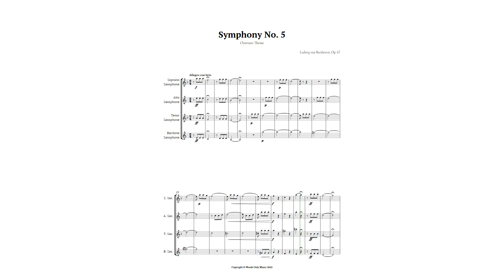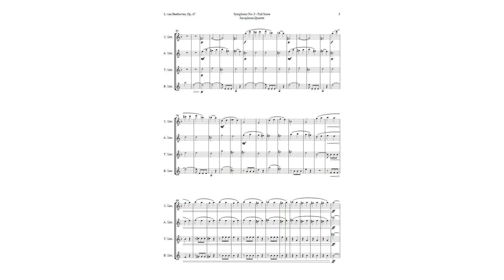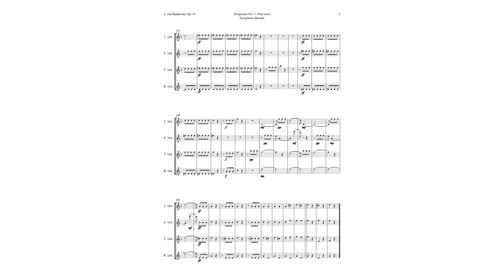Symphony No. 5 by Beethoven for Sax Quartet | SHEET MUSIC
This video features a Saxophone Quartet SATB adaptation of Beethoven’s Symphony No. 5 in C minor, Op. 67, also known as the Symphony of Destiny. This is one of the most famous and beloved works in the European classical music repertoire. The adaptation preserves the original essence of the piece, but reduces its duration and complexity, making it suitable for beginner students of instrumental music who want to experience orchestral music in a simplified and accessible way. The video showcases the main themes of the opening movement, which is full of tension and drama. The other movements of the symphony are also briefly described, highlighting their contrast and emotion. This video can be used by music teachers and students as a resource for ensemble practice, academic recitals, didactic concerts, or assessment tests. Enjoy this amazing piece of music history and learn more about Beethoven’s genius and legacy.